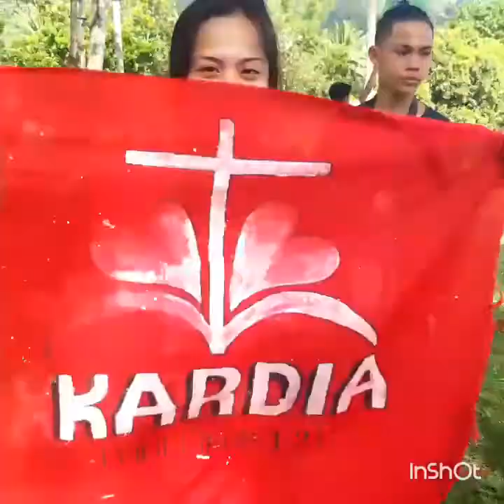Liliw Cyf 10th youth camp X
Giant snake and ladder. Day 5 activity